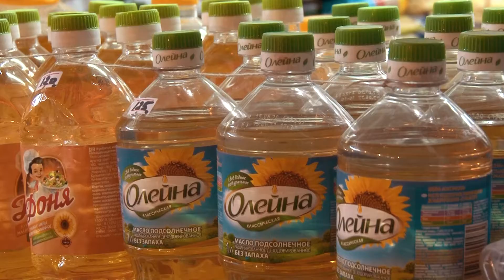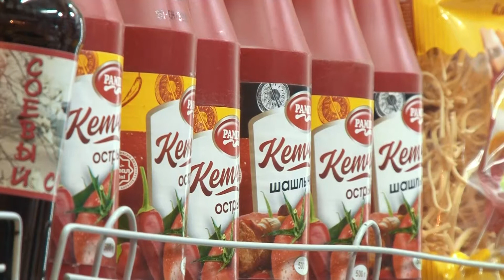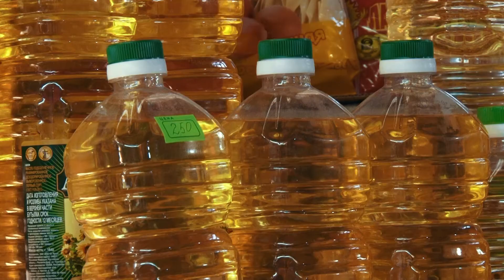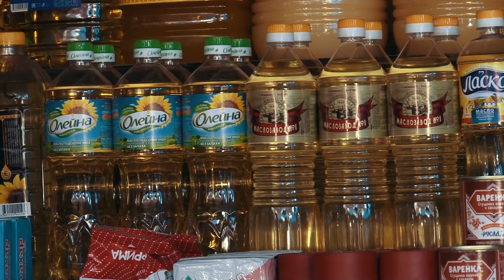ӨЗҮБҮЗДҮН ӨЛКӨДӨН ӨНДҮРҮЛГӨН АЗЫКТАР ЭМНЕГЕ КЫМБАТТООДО?